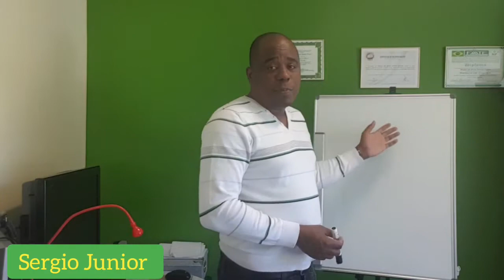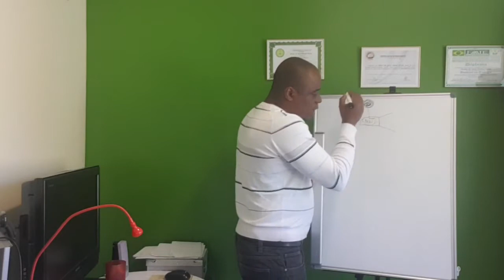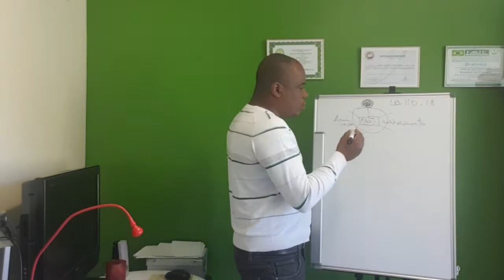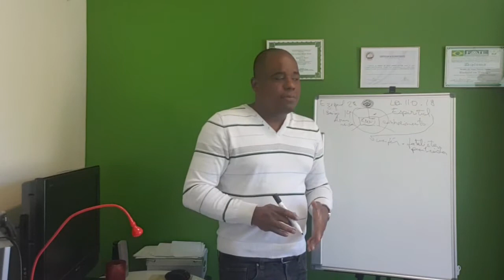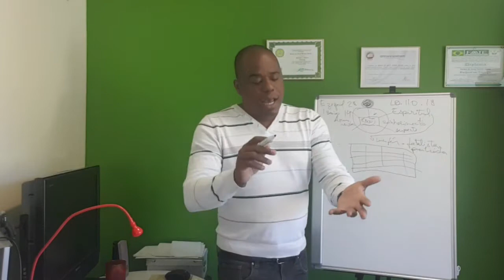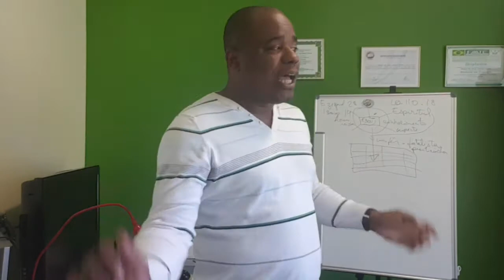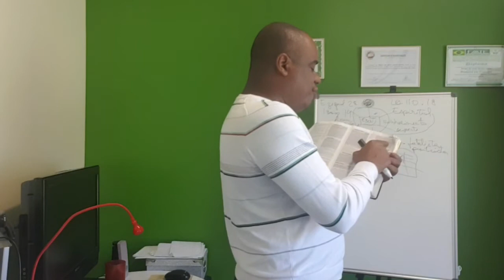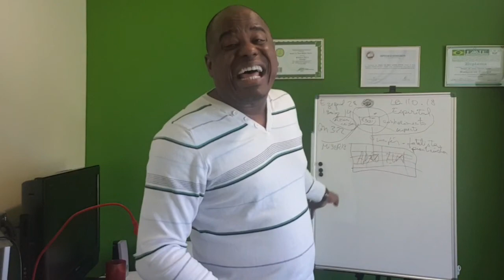A BIBLIA TODA EM 1 DIA- SERGIO JUNIOR PARTE 1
Nascido em fevereiro de 1979, Sergio Junior vive depois de 2011 na Europa.
 Depois de haver concluído estudos literários teológicos, históricos e filosóficos; se envolveu plenamente no -trabalho de ação social na África - dando continuação ao trabalho que já exercia no brasil.
Fundou em 2012 uma Associação na Suíça (IEME), dedica a vida a esta comunidade de imigrantes cristãos, protestantes, católicos e outros.
Apaixonado pelo ser humano, se detém a descrever e analisar o comportamento da sociedade.
Em 2018 escreveu suas duas primeiras obras, “Pano e Pedra” obra de incentivo a superação (estoicismo). Escreveu Fragmentos de uma mente, E em 2020 lançou
“Eu no seu Funeral” com analises textuais de riqueza inestimável sobre os desafios da vida e o comportamento do homem.
Em 2019 foi ganhador do concurso de poesia “ Salmos Modernos III” em Boston-USA.
Agora traz mais essa obra que já é um sucesso.

 Sérgio Júnior